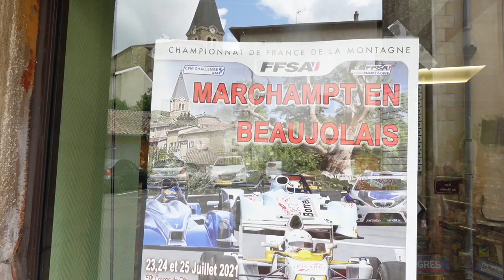Course de côte de Marchampt (Beaujolais) - L'équipe Vosgienne Poinsignon Compétition en bonne place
Course de côte de Marchampt (Beaujolais) - L'équipe Vosgienne Poinsignon Compétition en bonne place après les essais. A suivre ... .